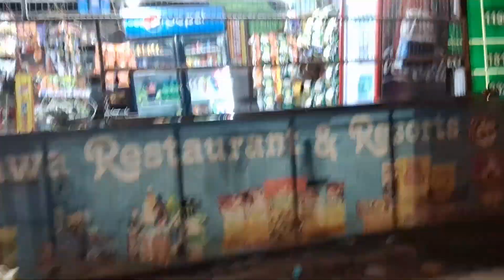aj fir chl gye asr nu pedal🚶‍♀️// bhole di bhut buri halt hogyi😃😄..